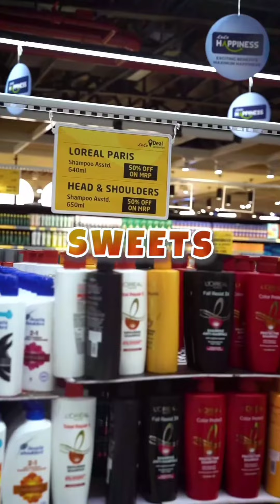Minivlog 4/1/2024#vlog coimbatore coimbatorevlog lulumall @LuluMedia